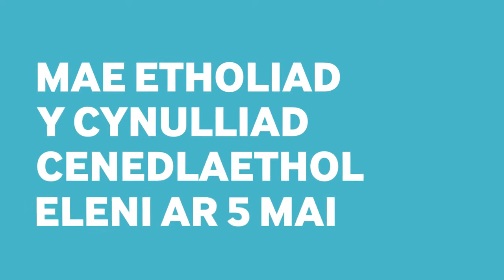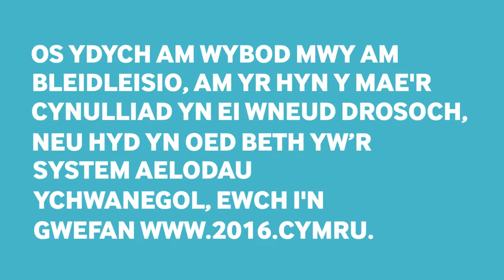National Assembly for Wales Animated Corporate Video - Iaith Gymraeg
Here's the Welsh language version of an animation that we created for the National Assembly for Wales in Cardiff Bay. We were selected by the Assembly after a competitive tender process against other Cardiff animation studios. This animated corporate video is all about the the voting system in Wales and how assembly members are elected.